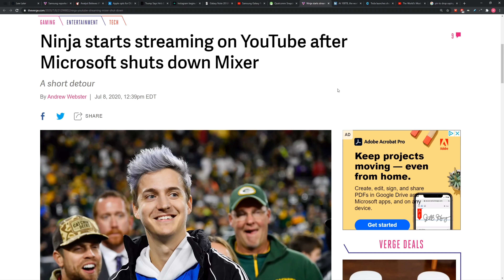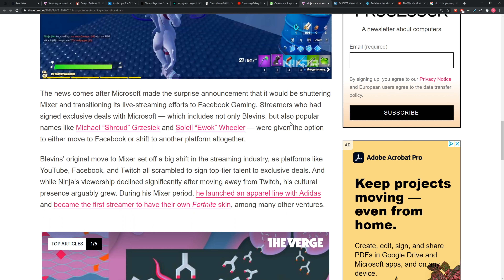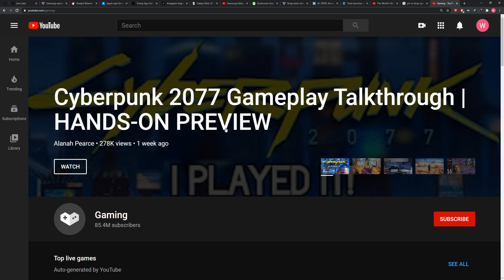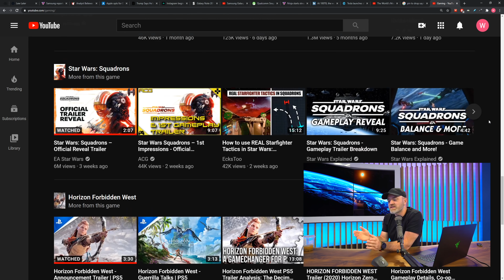Ninja Now Streaming on YouTube